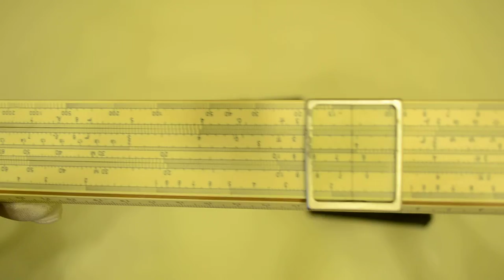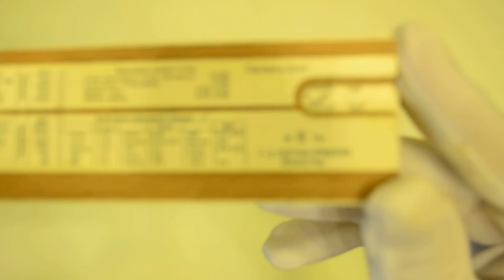1970 Soviet Calculator Mathematical RULER USSR vintage logarithmic slide rule